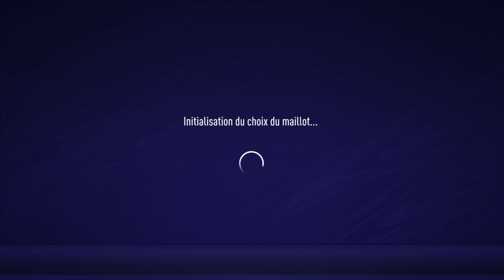Genesium Fc - Finale Play-down vs BPFC match 2